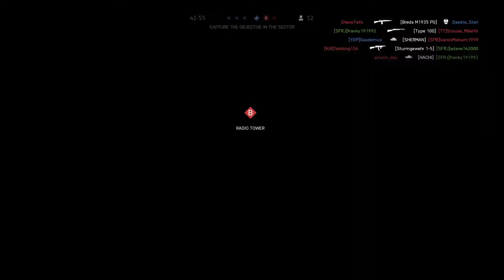Battlefield™ V_20191112011455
BATTLEFIELD V